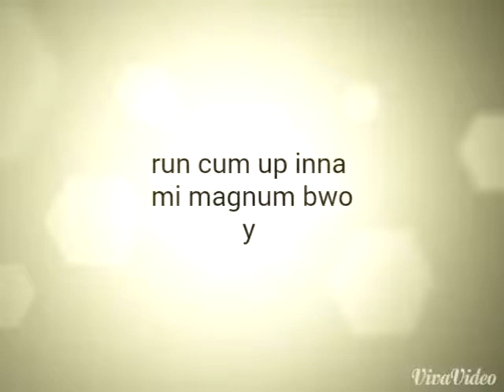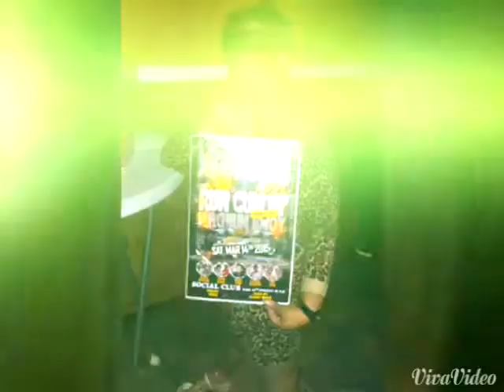Run cum up inna mi magnum bwoy This Saturday night